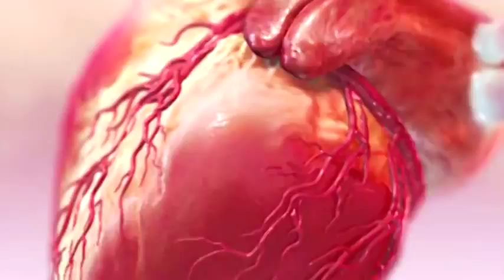LDU - "Eso Es Liga!" .-. Liga Deportiva Universitaria.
NOMBRE OFICIAL DE FUNDACIÓN:: Liga Deportiva Universitaria.

FUNDACIÓN:: 11 de enero de 1930

APODO:: El Rey de Copas del Ecuador.

HASHTAG OFICIAL

ESTADIO:::: Estadio de Liga Deportiva Universitaria (Casa Blanca), Ecuador

Liga El Equipo Mas Exitoso En La Historia Del Ecuador Y Uno De Los Grandes Del Continente!
★★LDU★★ Liga ! Rey de Copas del Ecuador
★★Liga es ecUador★★
★ LDU ★ ★ Liga ★

Liga Deportiva Universitaria fue fundado el 11 de enero de 1930 por un grupo de deportistas y estudiantes pertenecientes a la Universidad Central del Ecuador.
Un 11 de enero de 1930, se reunieron estudiantes de la universidad y deportistas del equipo "Universitario", convocados por el entonces presidente del club Dr. Bolívar León y presididos por el Rector de la universidad el Dr. Aurelio Mosquera para dar inicio a una historia llena de exitos y de triunfos internacionales para nuestro pais con la fundación del club que sería llamado jurídicamente con el nombre Oficial de "Liga Deportiva Universitaria".

Liga es Costa, Sierra, Amazonía y Galápagos
★ Campeón De La Copa Libertadores De America*
★ Campeón De La  Copa Sudamericana*
★ Campeón De La  Recopa Sudamericana 09*
★ Campeón De La  Recopa Sudamericana 10*
*Subcampeón Del Mundial De Clubes De La FIFA 2008
*Subcampeón De La Copa Suruga Bank  2010
*Subcampeón De La Copa Sudamericana 2011
Campeón Nacional 2010 ★ / 2007 ★ / 2005 ★ / 2003 ★ / 1999 ★ / 1998 ★ / 1990 ★ / 1975 ★ / 1974 ★ / 1969 ★

Liga Deportiva Universitaria (conocido también como "LDU" o simplemente "Liga"), es el club deportivo del Ecuador mas exitoso, representativo y laureado del ecUador.
Su principal deporte es el fútbol y juega actualmente en la Serie A de Ecuador, ha obtenido 10 campeonatos nacionales y 4 copas internacionales.
Es el único equipo del Ecuador en ganar torneos internacionales oficiales: 1 Copa Libertadores de América, 1 Copa Sudamericana y 2 Recopas Sudamericanas.
También fue Subcampeón de la Copa Mundial de Clubes de la FIFA 2008, Copa Suruga Bank 2010 y de la Copa Sudamericana 2011.
Es considerado por la FIFA como el mejor equipo del futbol ecuatoriano de todos los ultimos tiempos y de la decada.
Es el  unico equipo ecuatoriano en ser reconocido por la FIFA como uno de los "Clubes Clásicos" del Mundo.
Es uno de los equipos, junto con Boca Juniors, Internacional y São Paulo, en haber logrado ganar los tres torneos actuales de la Conmebol. Ostenta la mejor posición histórica de un equipo ecuatoriano según la IFFHS y ostenta la posición más alta lograda por un club ecuatoriano en la historia, dentro de la Clasificación Mundial de Clubes IFFHS.